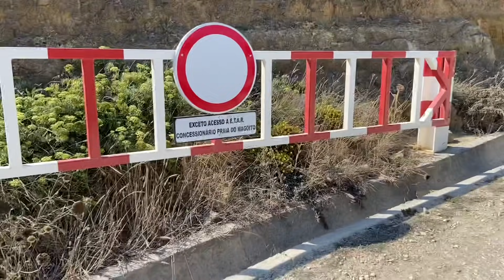LEVEI A MULHER PARA CAMINHAR NA PRAIA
Hoje acordei cedo e levei a mulher para caminhar na praia, foi uma grande aventura…

Carlos Freitas
APARTADO 000072
EC SINTRA
2711-901 Sintra, Portugal